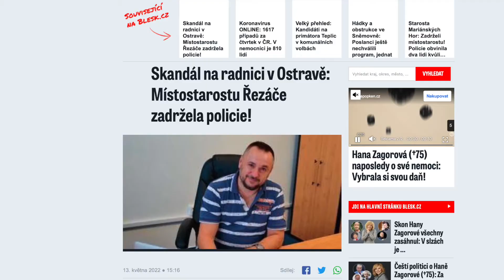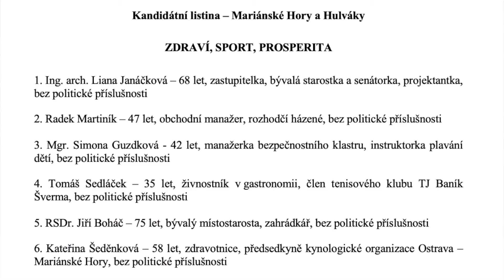Liana Janáčková - kandidátka na starostku Mariánských Hor a Hulváků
Kandiduji znovu do obvodu Mariánské Hory a Hulváky za hnutí Zdraví Sport Prosperita.

👉 Uděláme pořádek na radnici i v obvodu.
Přijďte k volbám 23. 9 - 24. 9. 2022 a dejte nám svůj hlas.

a zjistěte více o našem programu.